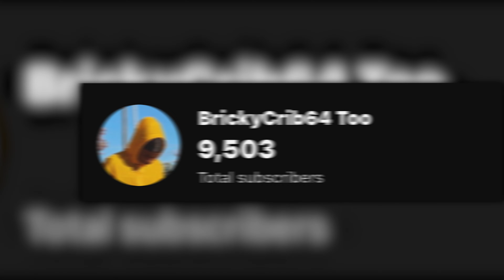Nellyhilfger Surprised Me With A 10K Party!!! *UNEXPECTED*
To support me even more!! use code "Bricky" in Fortnite Item Shop 😉